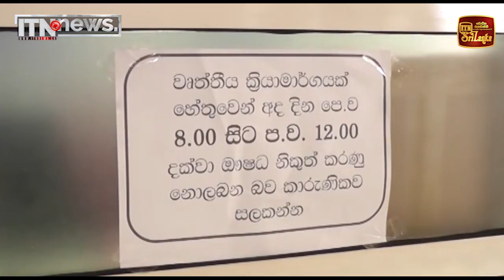සෞඛ්‍ය වර්ජනයක් අද මධ්‍යම පළාතේ